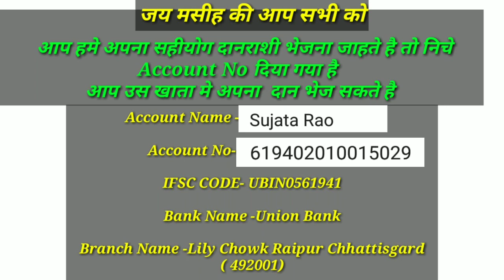Night Prayer | PRAY FOR You & Your Family | Yeshu Masih Ka Prarthna | Raat Ka Prarthna Ishu Masih Ka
आप के लिये इस वीडियो में रात का प्रार्थना किया गया है विस्वाश के साथ देखे और अपने जीवन मे रिसीव करे

इस वीडियो के लास्ट मे सभी जानकारी दिया गया है और निचे भी

निचे Account No दिया गया है आप उस खाता मे अपना  दान भेज सकते है..

 याह की स्तुति करो। हे मेरे मन यहोवा की स्तुति कर!
 Praise ye the LORD. Praise the LORD, O my soul.

 मैं जीवन भर यहोवा की स्तुति करता रहूंगा; जब तक मैं बना रहूंगा, तब तक मैं अपने परमेश्वर का भजन गाता रहूंगा॥ While I live will I praise the LORD: I will sing praises unto my God while I have any being.

तुम प्रधानों पर भरोसा न रखना, न किसी आदमी पर, क्योंकि उस में उद्धार करने की भी शक्ति नहीं। Put not your trust in princes, nor in the son of man, in whom there is no help.

 उसका भी प्राण निकलेगा, वही भी मिट्टी में मिल जाएगा; उसी दिन उसकी सब कल्पनाएं नाश हो जाएंगी॥ His breath goeth forth, he returneth to his earth; in that very day his thoughts perish.

 क्या ही धन्य वह है, जिसका सहायक याकूब का ईश्वर है, और जिसका भरोसा अपने परमेश्वर यहोवा पर है।
Night Prayer | PRAY FOR You &
Your Family | Yeshu Masih Ka Prarthna |
Raat Ka Prarthna Ishu Masih Ka